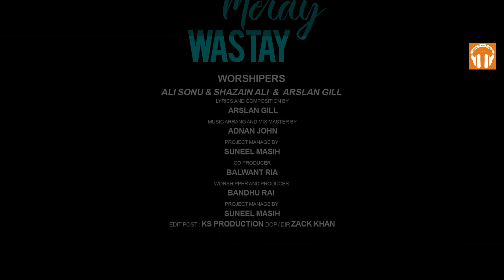LAHU BAHAYA MERE VAASTEY || GOOD FRIDAY SPECIAL SONG 2023 || MASIHI MUSIC RECORDS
Song:- LAHU BAHAYA MERE VASTEY
Worshipper :- SHAZAIN ALI , ARSLAN GILL , ALI SONU
Lyrics & Composer :- ARSLAN GILL
Producer:-BALWANT RAI & BANDHU RAI (U.K)
Presentation :- KHUSHWINDER RAI
Music & Mix :- ADNAN JOHN
Directed BY :-  ZACK KHAN
Publicity design :- JASSI ARTS
Special Thanks:- JESUS IS LIGHT MINISTRY (U.K)